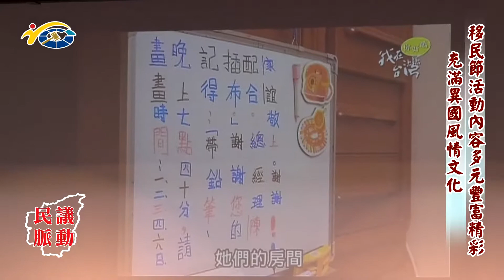20190114 民議脈動 移民節活動內容多元豐富精彩 充滿異國風情文化 (縣議員 賴燕雪)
20190114 民議脈動 移民節活動內容多元豐富精彩 充滿異國風情文化 (縣議員 賴燕雪)